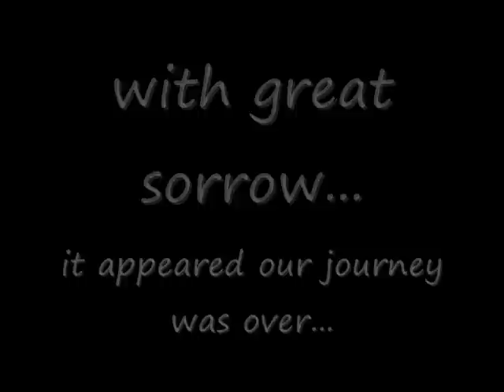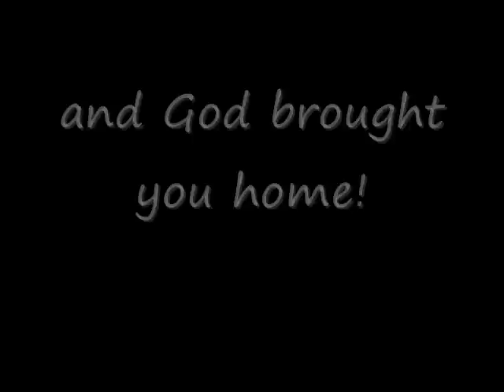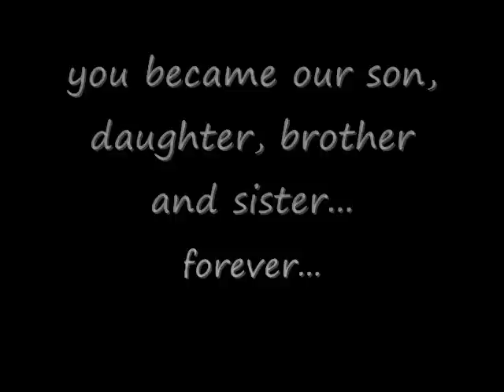Kaiden and Lilly's Adoption Video.wmv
Here is our 2.5 year journey told by picture and song.